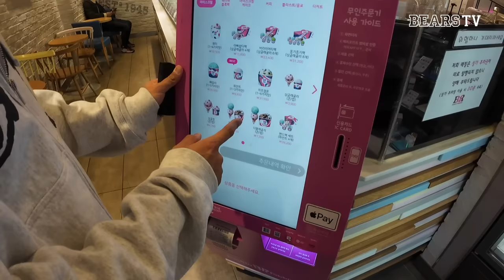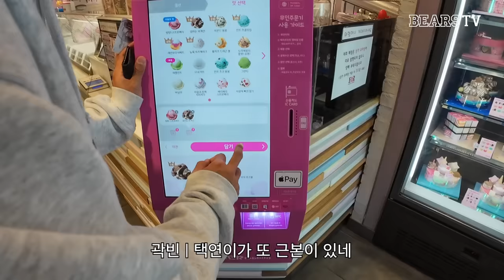출연: 곽튜브(곽빈), 개그맨(이병헌), 택쪽이(김택연) / 촬영 : 이의리 / 제작지원: 양의지ㅣ서울시리즈 국대베어스 투수조 비하인드🇰🇷